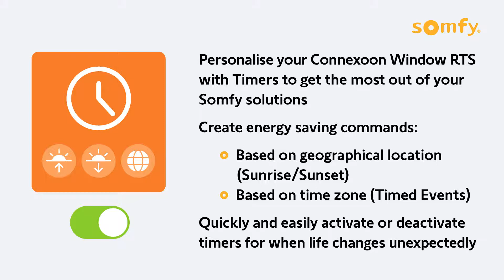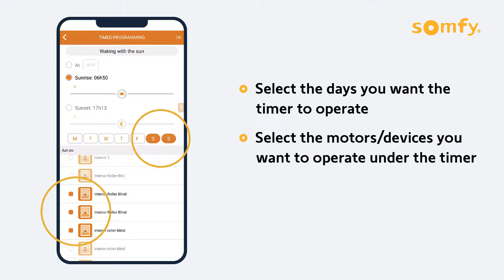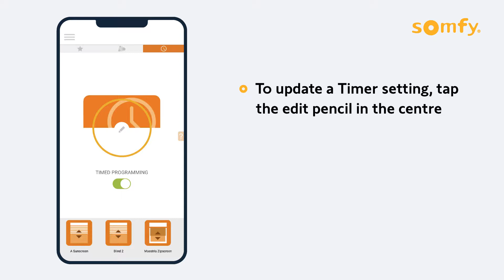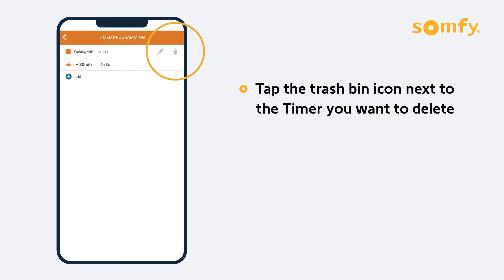Personalising Your Connexoon Window RTS with Timers | Somfy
Personalise your home with Connexoon Window RTS Timers. There are 8 Timers available per Connexoon Window RTS hub.

Timers allow you to create energy saving commands in line with your geographical location (Sunrise/Sunset) and time zone (Timed Events). Includes a quick and easy activate/deactivate switch for when life changes unexpectedly.

Personalised Timers: 00:00
Setting Up A Sunrise/Sunset Timer: 00:34
Setting Up A Timed Event: 1:27
Updating A Timer Setting: 2:18
Deactivating Your Timer Settings: 2:43
Deleting A Timer Setting: 2:54

Somfy’s leading smart management solutions for homes and buildings have been improving people’s daily lives for over 50 years. Developed with comfort, ease of use, security and sustainability in mind, our innovations automate and connect blinds, curtains, awnings, roller shutters and more. We are committed to creating useful solutions that are accessible to all, designed for today and beyond.